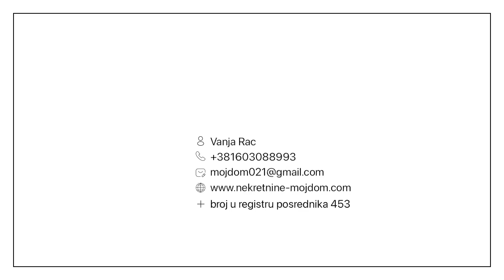Prodaja petosobnog stana u urbanoj vili u Kamenici ,nekretnine Moj Dom